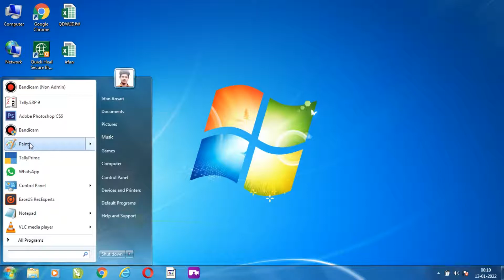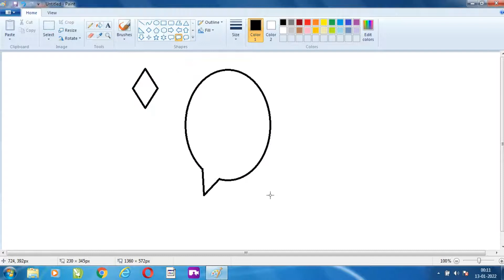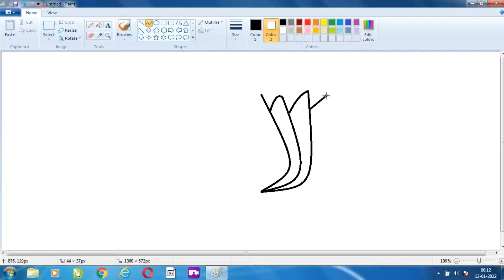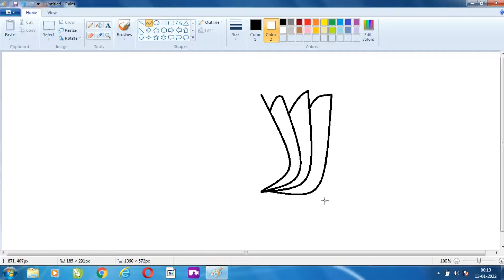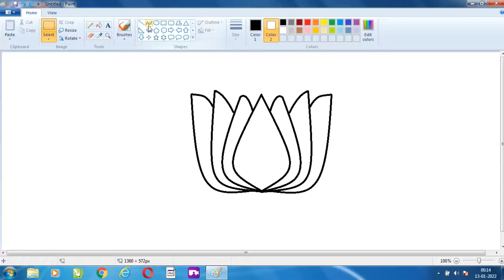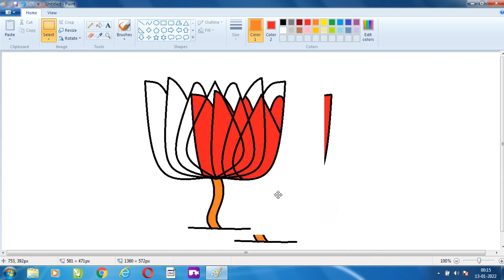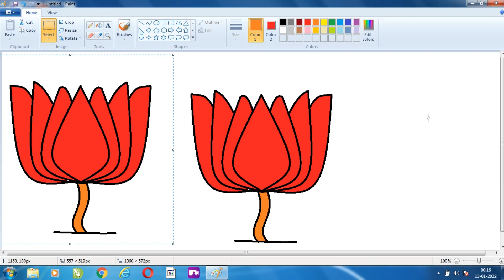Ms panit Me Kamal flower kaise banate hai /MS Paint me flower kaise banate hai/